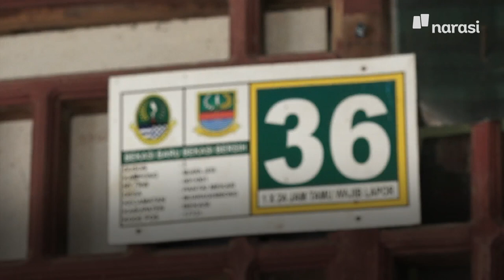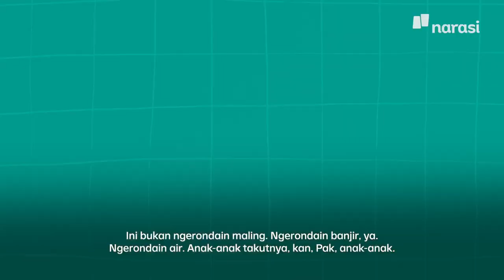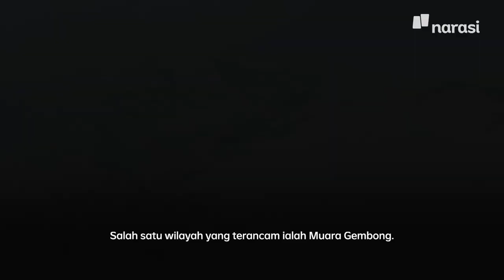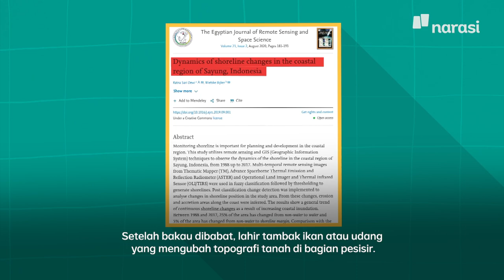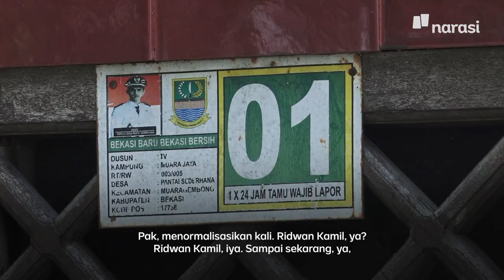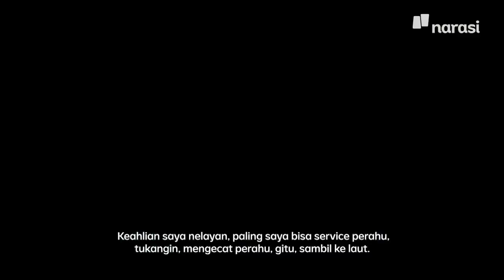Kami Bilang ke Pemerintah, Termasuk Ridwan Kamil, Juga Enggak Ada Perubahan | Reality Bites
Warga Muara Gembong telah lama hidup dalam gelembung masalah: berhadapan dengan abrasi. Abrasi membuat kenyataan mereka kian terjepit: mulai dari pekerjaan sampai ancaman keselamatan. Ketakutan yang paling besar: tempat tinggal mereka bakal tenggelam.

Simak liputan RealityBites eps. Kami Bilang ke Pemerintah, Termasuk Ridwan Kamil, Juga Enggak Ada Perubahan hanya di atau klik

| Reality Bites

(Narasi)